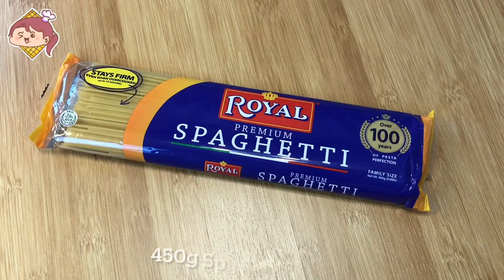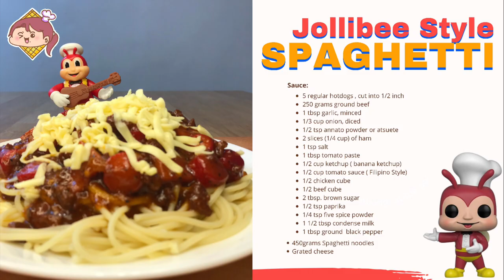JOLLIBEE STYLE SPAGHETTI | FILIPINO SPAGHETTI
This Spaghetti Recipe tastes like the real deal from Jollibee.

Filipino Spaghetti are known to be sweet in nature. It is loaded with ham and hotdogs.
I can assure you that your kids and family will love this❤️